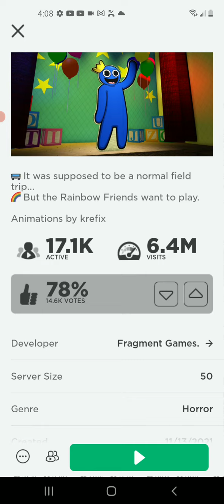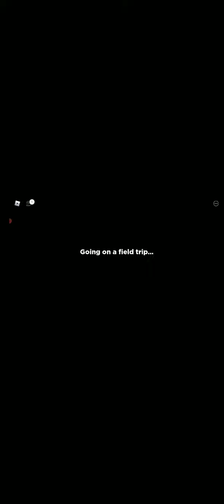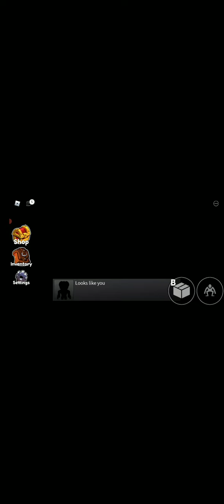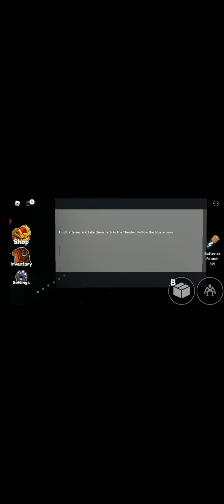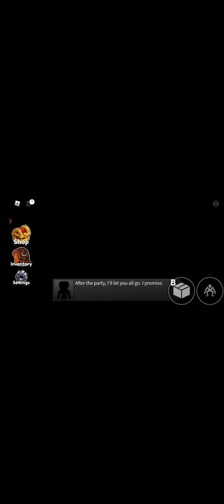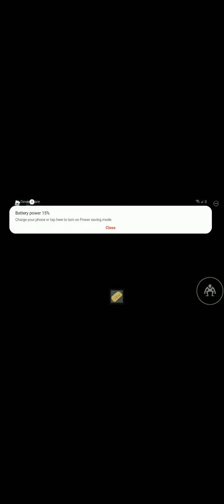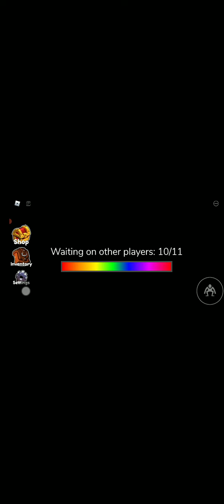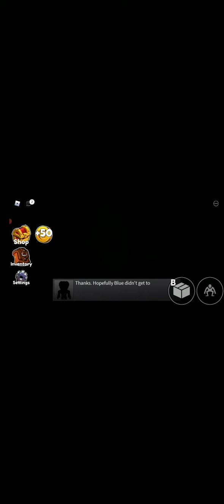playing rainbow new friends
warning this video has blood